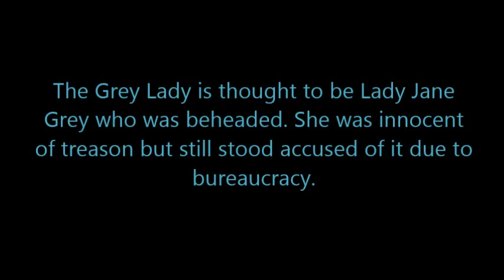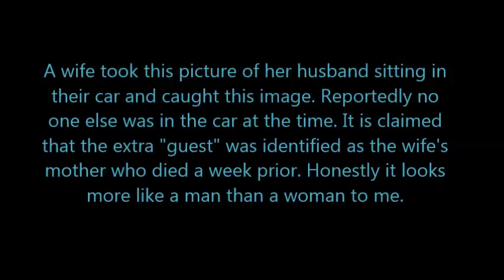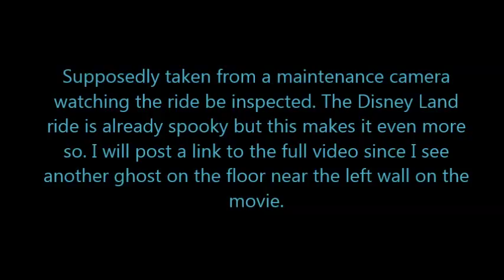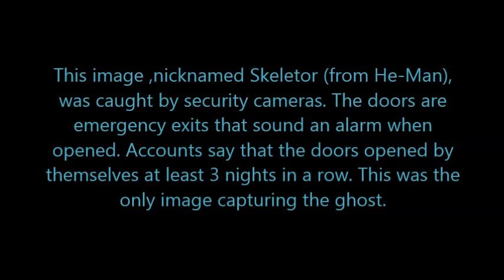Top 10 Ghosts Caught On Film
Wow this took a lot of research to find the best footage I could. There are many hoax videos and photos but I tried to present the most factual that I could. Ghosts are very aloof so this task wasn't easy. but I try my hardest for you all.